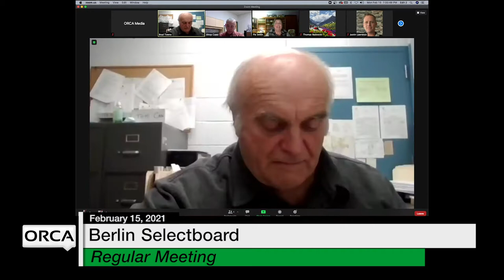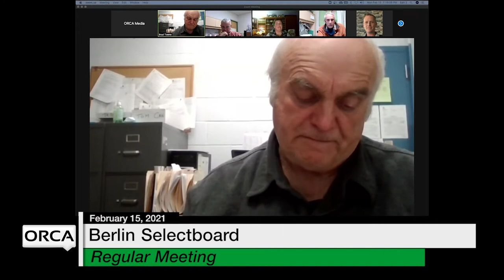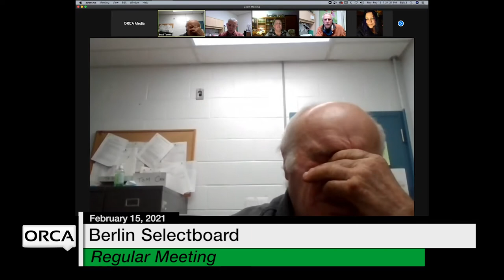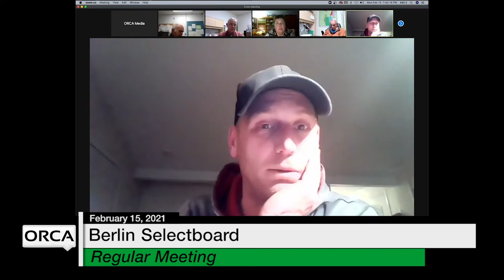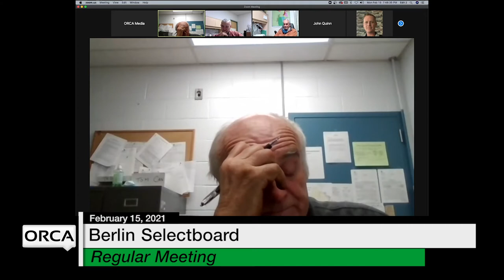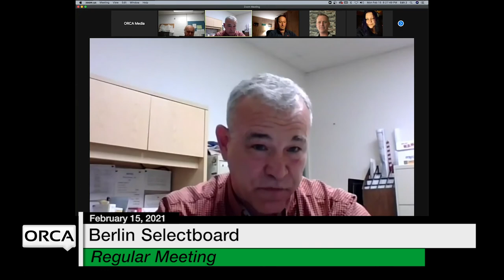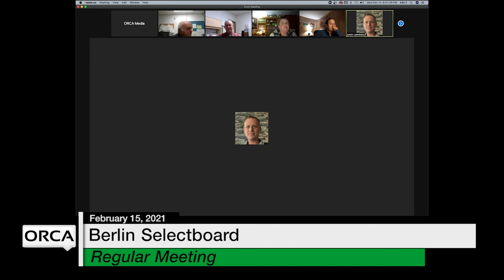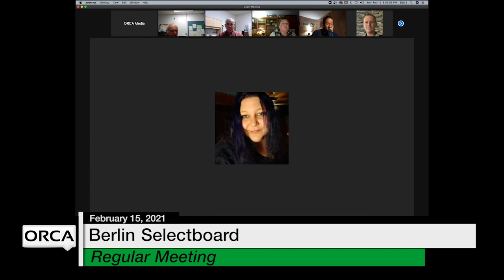Berlin Selectboard - February 15, 2021